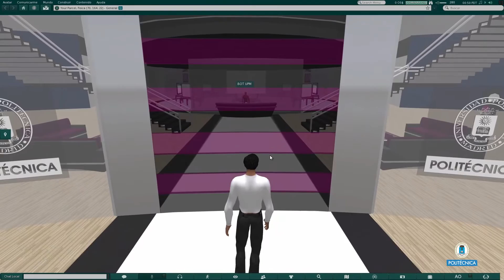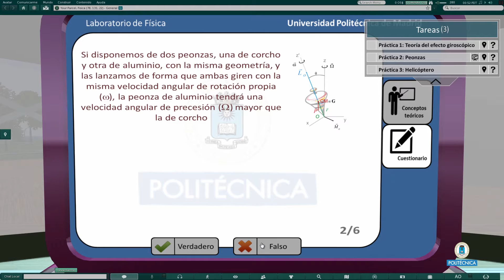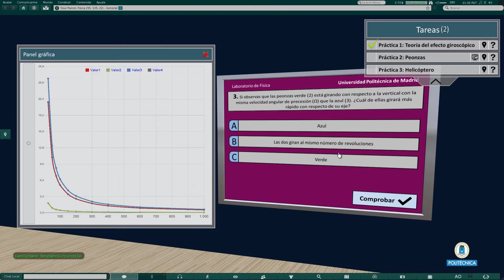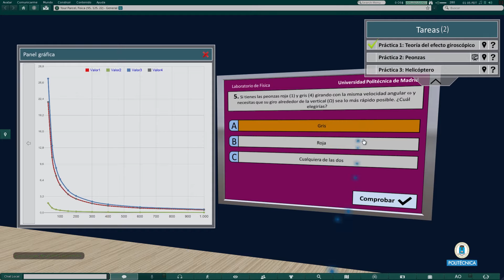Laboratorio Virtual de Física